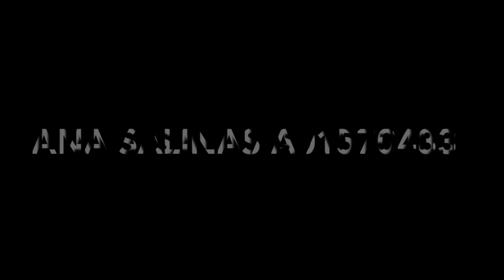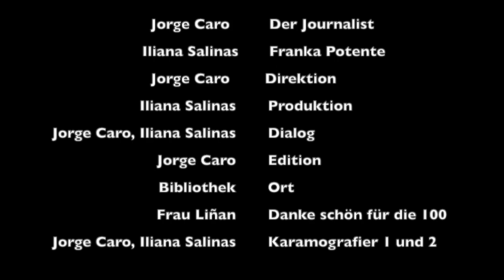Franka Potente Interview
Video sobre: Franka Potente Interview